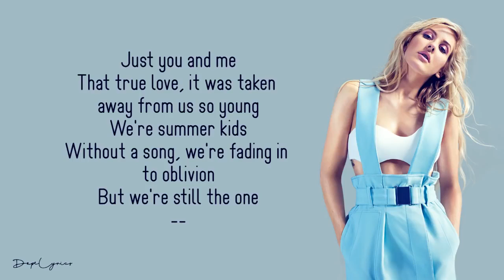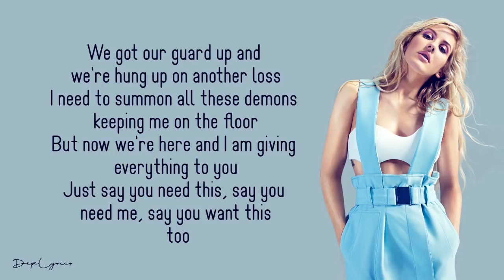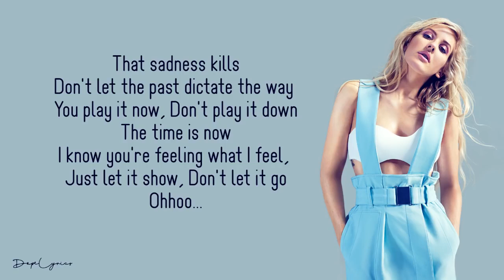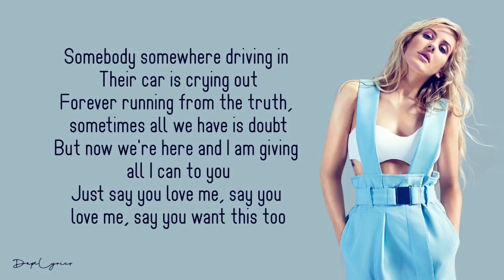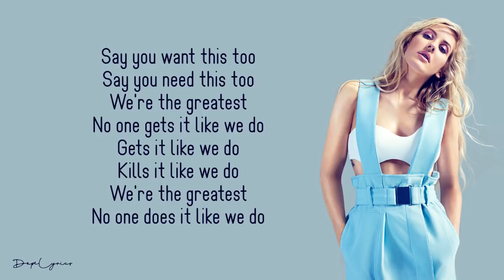Ellie Goulding - The Greatest (Lyrics)